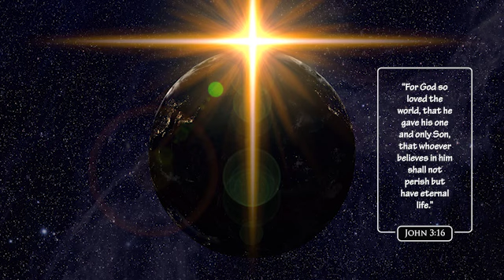VARAPUZHA BASILICA BIBLE CONVENTION 2023 | MAY - 10,11,12,13 & 14 | 5PM - 9:30PM.